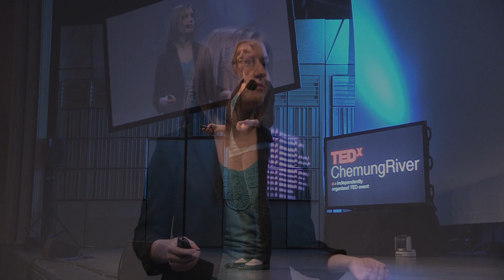Consciously create your life | Kayla Talkington | TEDxChemungRiver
This talk was given at a local TEDx event, produced independently of the TED Conferences. Ever wanted to give yourself a life makeover? Take the plunge. Kayla Talkington says there are more benefits to a life makeover that she initially anticipated in her talk "Consciously Create Your Life: Let Go,Move Forward, Choose Peace.”

Kayla Talkington founded Sustainable Happy Life, a coaching program aimed at helping women reach their health and wellness goals in a sustainable, step-by-step process. At the program’s core is an empowering 20-week Vibrant Life Cleanse that Kayla developed to beat her own fears and fulfill her life goals. She has shared her path to happiness at several outdoor retreats.